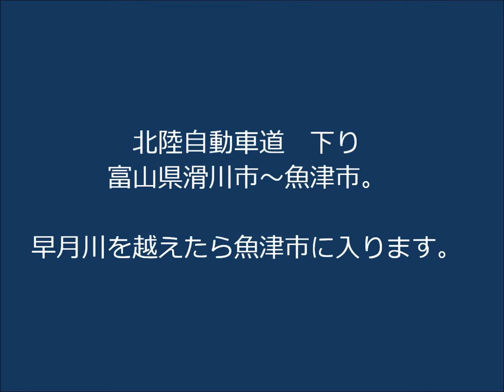北陸自動車道くだり 富山県滑川市から魚津市へ Hokuriku Expressway TOYAMA Prefecture, JAPAN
北陸自動車道くだり
富山県滑川市から魚津市の
市境に流れる早月川を越えるあたりの
ドライブレコーダー動画です。

北陸新幹線、北陸自動車道、早月川が
ほぼ1点で交わる地点です。
のぼり線の有磯海SAは滑川市にあり、
くだり線の有磯海SAは魚津市にあります。

Hokuriku Expressway TOYAMA Prefecture, JAPAN